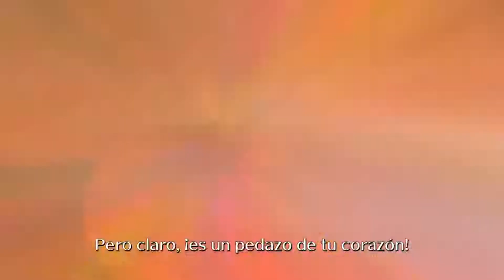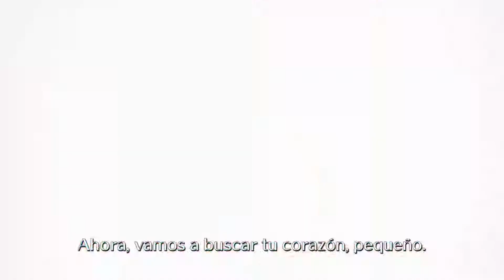PS4 / Balan Wonderworld (Demo) / "Nuevo Mundo, Sensación Familiar" / Ferviof098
Le damos una checada al demo de Balan Wonderworld, el nuevo juego de dos de los creadores originales de Sonic The Hedgehog , con la egocéntrica promesa de convertirse en el mejor Plataformer de la historia, de plano les digo que obviamente no es así. Pero vamos a ver si su filosofía de diseño noventero puede sobresalir en esta época? o se queda como un juego que apela a la nostalgia por el renombre de sus creadores una vez más?

Facebook: El Canal del Fer - Ferviof098
La mejor forma de ayudar al canal es dejando tu "Me Gusta" y compartiendo los videos con tus cuates y tías.